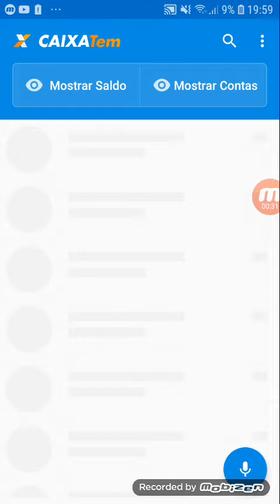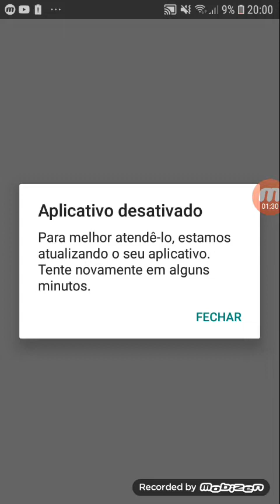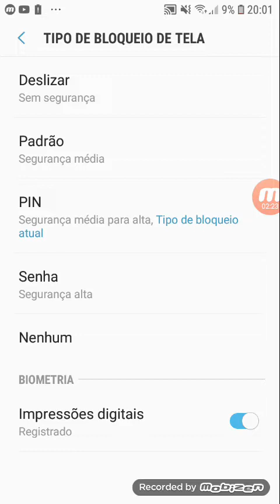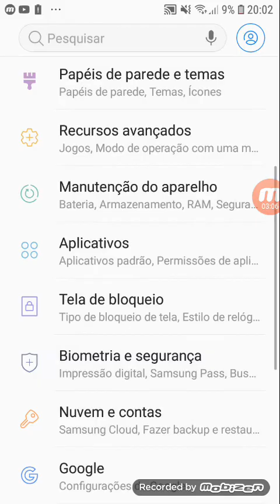COMO ENTRAR NO APLICATIVO CAIXA TEM SEM SAIR DA FILA